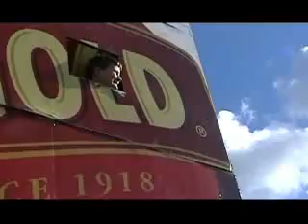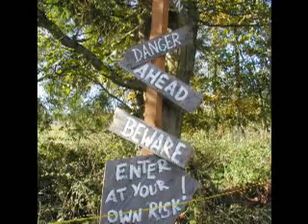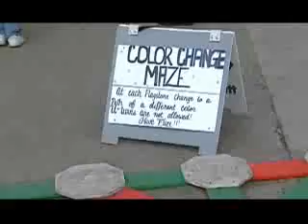A Tour of Maris Farms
Visit Maris Farms in Buckley, WA ... virtually!